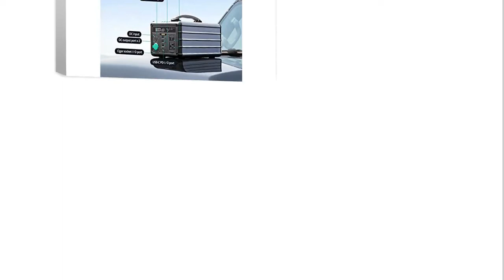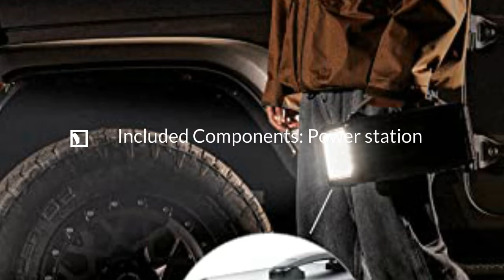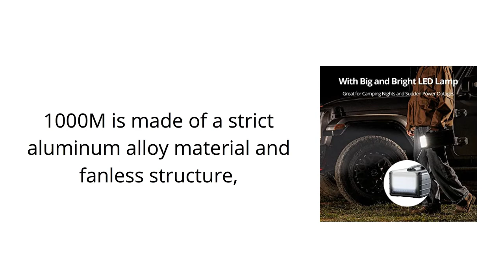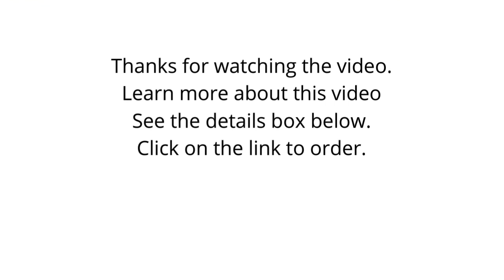Best Power Supply 9 Output Backup Battery 2022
Portable Power Station 1000W, Zendure 1016Wh Solar Generator Lightweight Power Supply 9 Output Backup Battery for Boatable, Emergency, Disaster Prevention, Home, Camping, Outdoors SuperBase 1000M

👇👇 Best Site Links To Other Products 👇👇

✔✔ Best Amazon products:

👉👉 Solar Power Bank Portable 20000mah Waterproof Battery Charger;

👉👉 Portable Charger 38800mAh,LCD Display Power Bank;

👉👉 Solar Power Bank 26800mAh Wireless Portable Charger;

👉👉 Solar Power Bank, Qi Portable Charger 10,000mAh External Battery Pack Type C;

✔✔ Best Ali-Express Products:

👉👉 Newly ETFE Flexible Solar 12V 24V 48V Battery System Charger;

👉👉 14.6V Lifepo4 charger 12V Fast charger for RV battery Solar battery charging 60A;

👉👉 80W DC 18V Solar Panel Solar Plate Mobile Phone Power Bank Station Charging;

👉👉 POWMR MPPT 60A Solar Charger;

✔✔ Best Alibaba Products:

👉👉 wholesale ac smart solar ev charger charging station with app commercial rfid card;

👉👉 Outdoor Camping Waterproof Folding Solar Panel 20000mAh Portable Power Bank with LED Torch Fast Charger;

👉👉 Waterproof Outdoor Solar Power Bank 8000mah 10000mah 20000mAh 26800mah 36000mah solar charger;

👉👉 New Solar Power Bank Dual Usb Power Bank 20000mah Waterproof Battery Charger;